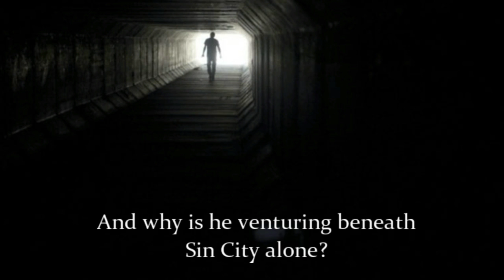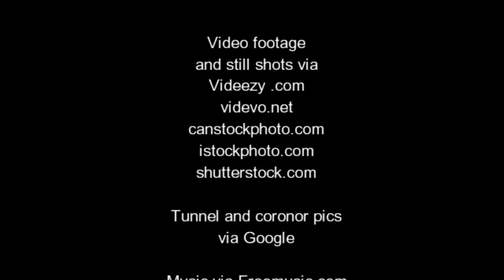Soul Chaser - Paranormal Fantasy Book Trailer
Urban fantasy with BITE! Book three in the Dark Legacy series.

Amazon US
Amazon AU
Amazon UK
Amazon CA